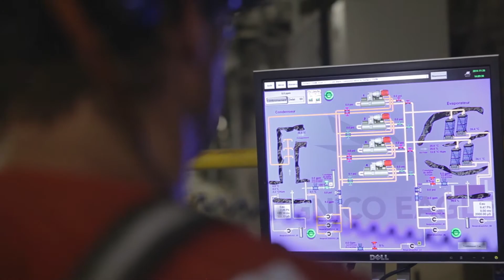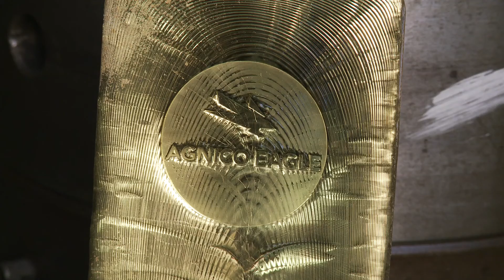Agnico Eagle Q4 2015 Update